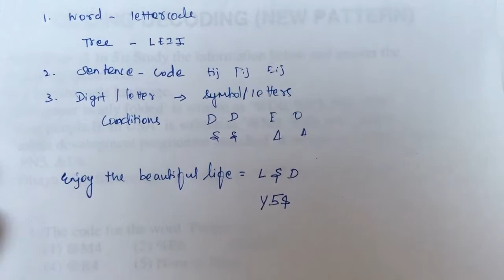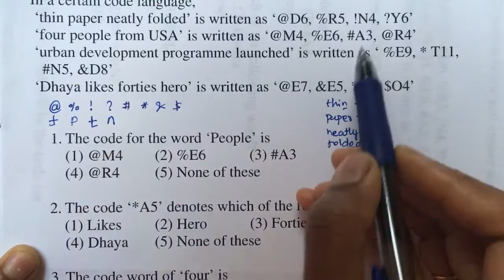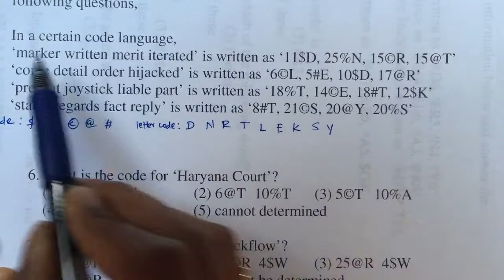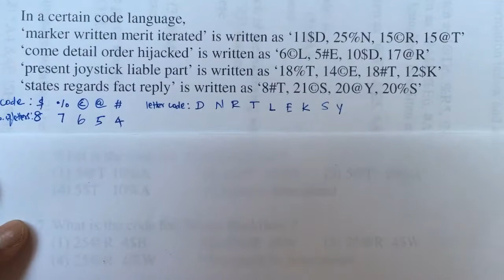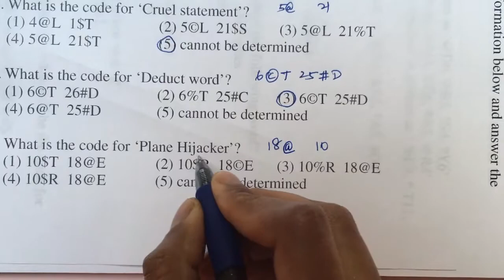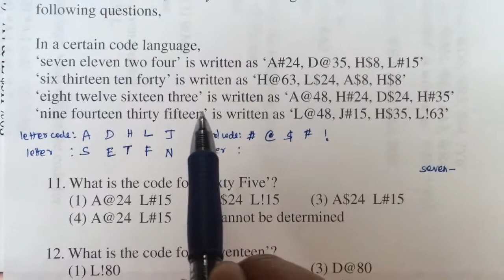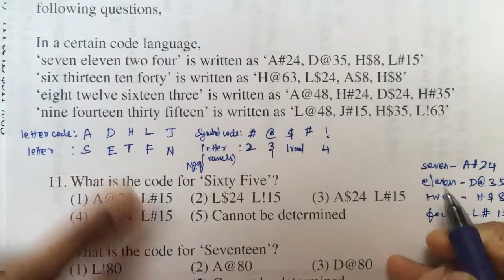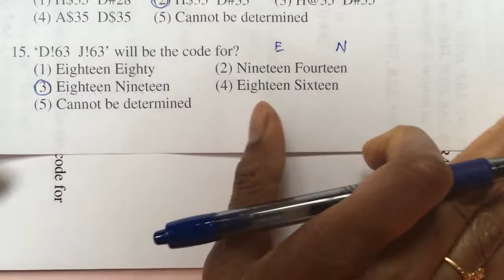Reasoning-Coding Decoding(New Pattern)-Explanation in Tamil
This video contains Q&A related to coding decoding for all Bank exams(ibps, SBI, RRB,. )